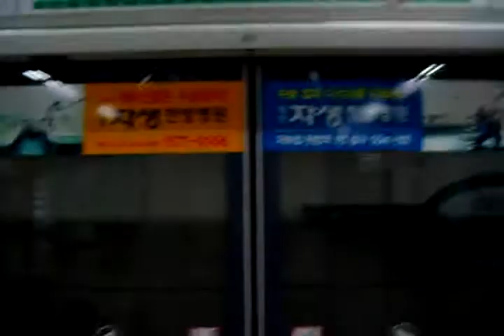Daejeon Subway 대전시(大田市)지하철,KOREA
Daejeon Train Station ,Daejeon city in KOREA 대전시(大田市),

KOREA Jeonju Hanok village.
전주한옥마을. 全州市韓屋村.
Jeonju HanOk Village. Jeonju city. （전주시. 全州市）.
North Jeolla Province. Jeonju Hanok village and Jeonju Bibimbab((a mixed rice/veggie bowl-best food) is so famous in the world.
Jeonju city in KOREA .